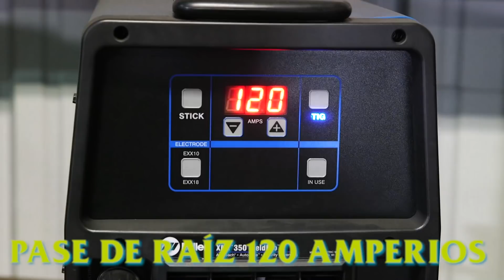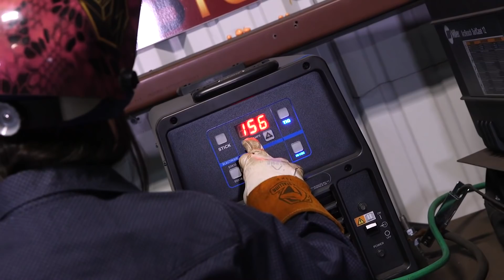TIG & Varilla Combinación 6G en Tuberia Monstro | TIG & Stick Combination 6G on Monster Pipe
Hoy Jazel les va a enseñar como soldar un monster coupon en la posicion 6G con soldadura combinado. La raiz y el paso caliente va ha ser con TIG y los rellenos y pase de presentacion con varilla 7018! Arriba el norte!